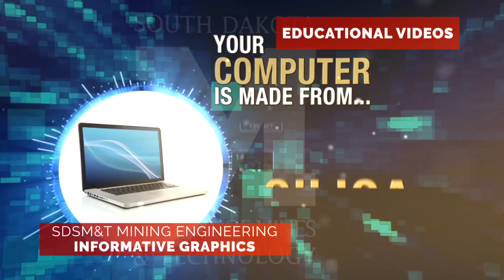RSA Video Production 2016